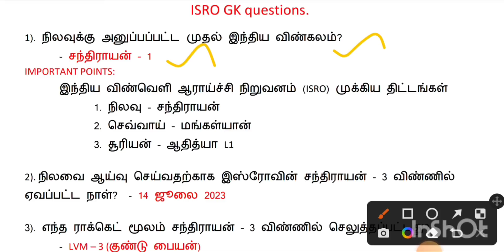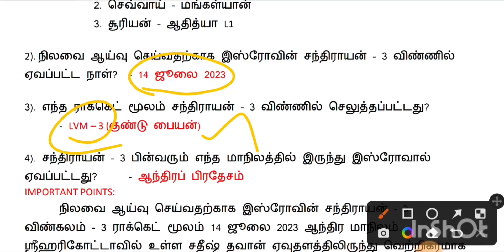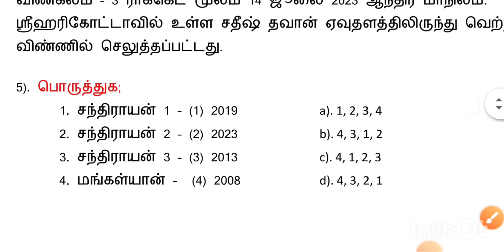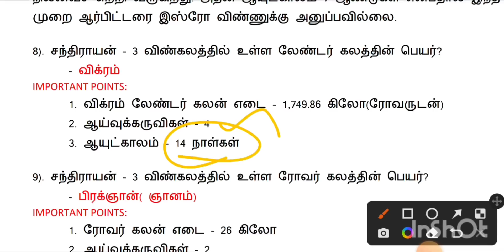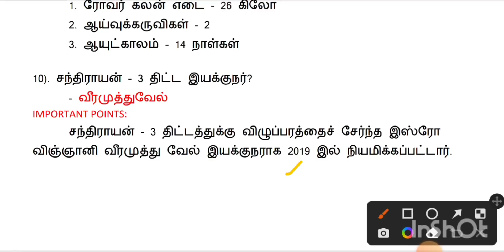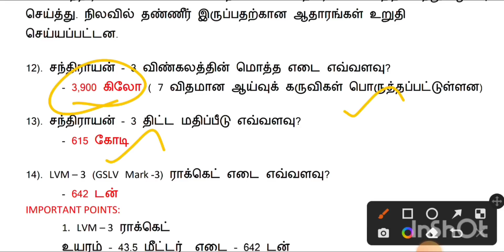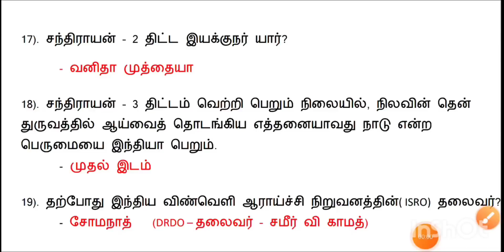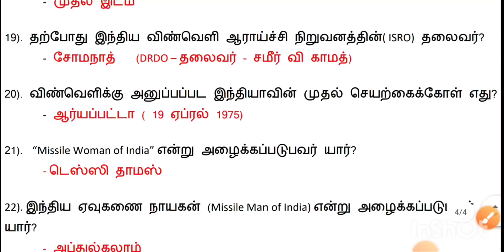சந்திராயன் - 3, ISRO - GK // நடப்பு நிகழ்ச்சிகள்// Tnpsc and tnusrb// current affairs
hi hello guys... current affairs pdf are available
chandrayan -3  pdf notes - 10 rupees only
aditya L1 pdf notes - 10 rupees only
important days january to December pdf notes - 10 rupees only

if anybody need pdf notes... whatsApp and screenshot your payment to this number. 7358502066
phonepe Or gpay no also same whatsApp number...